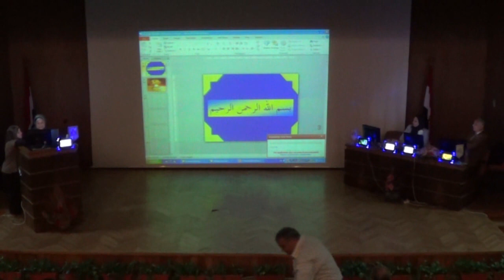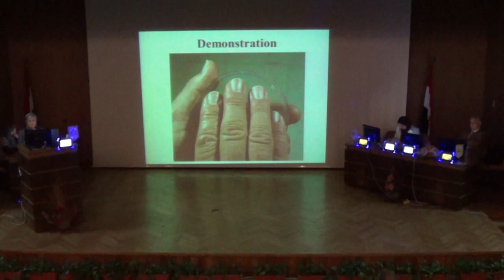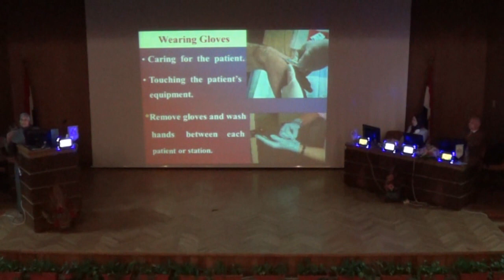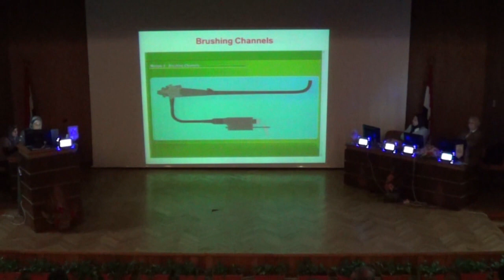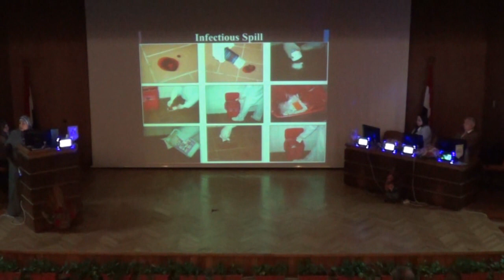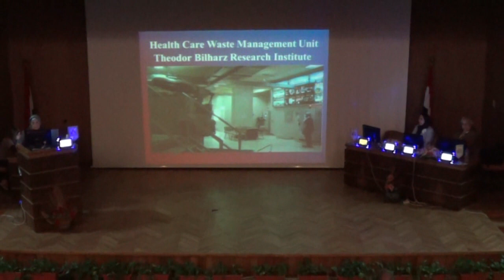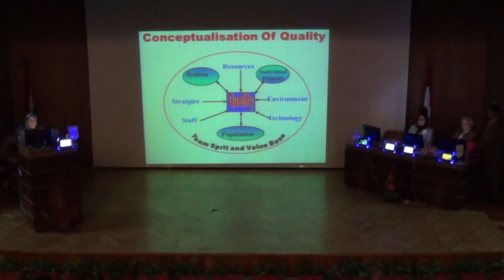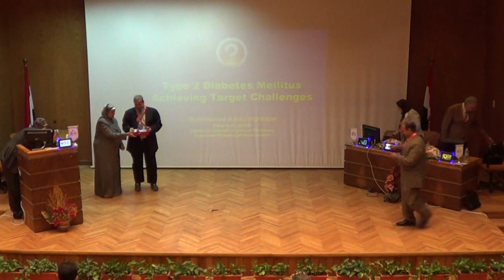Infection control. Prof. Hala Badawi